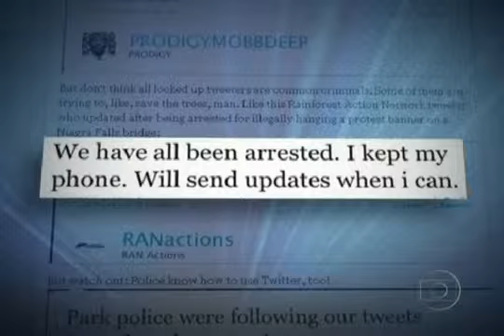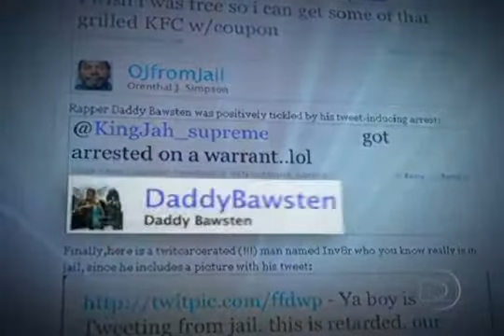Presidiários americanos aderem ao Twitter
Se uma das angústias de viver numa penitenciária é não poder se comunicar com o lado de fora, nos Estados Unidos isso não parece ser mais problema.